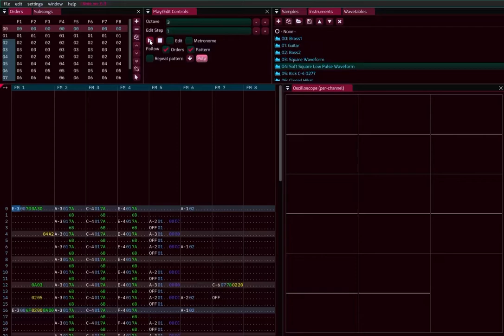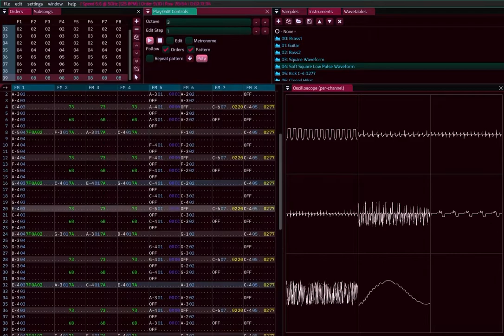Zenith Antipasti 24 Amiga intro OPZ remix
This is my first time trying the OPZ chip. As far as I know, it was only used in synthesizers like the Yamaha TX81Z or DX11. I couldn’t find any arcade games or systems that used it, so it remains a neat bonus chip to mess around with in Furnace tracker.

Because there were no sources to pull from, it’s the only FM chip in Furnace without preset instruments, so I made all the instruments myself for this one. It took a while, but it helped me understand how FM instruments work, and gave me a better idea of what the chip could do in comparison to other FM chips. Overall it’s pretty neat!

So this is another remix of an Amiga intro song. Hope you enjoy!

Made with Furnace tracker (YM 2414 OPZ setting)